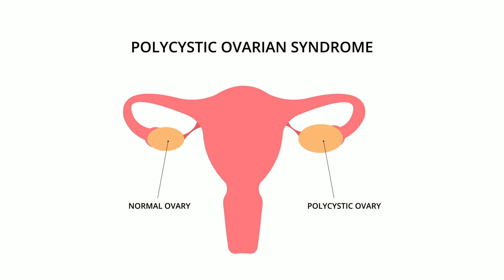Melatonin and Fertility: Latest Insights on IVF & Egg Quality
In this episode, Fertility Dietitian Catherine Chong explores the fascinating link between melatonin and fertility. Often called the “sleep hormone,” melatonin is now recognized for its powerful role in reproductive health. From protecting egg quality to improving IVF outcomes, could this antioxidant be the missing piece in your fertility journey?

You’ll Learn:
1. How melatonin functions as an antioxidant to protect egg quality.
2. The impact of melatonin on egg health for women with PCOS.
3. Research-backed benefits of melatonin for improving IVF success rates.
4. How melatonin supports fertility in women over 35 by reducing oxidative stress.
5. Key tips for safely using melatonin to optimise fertility.

Take our Free Fertility Quiz to find out how fertility-ready you are with instant results